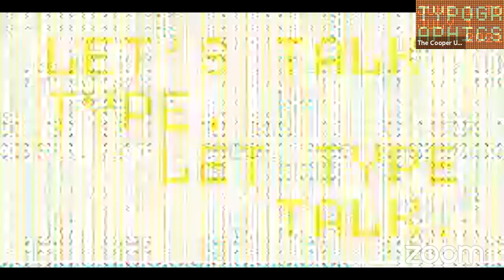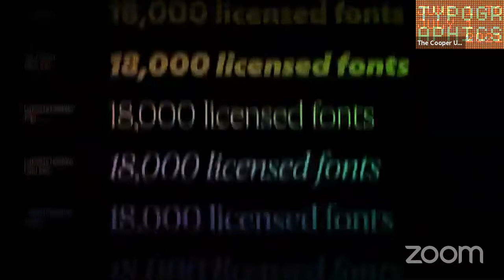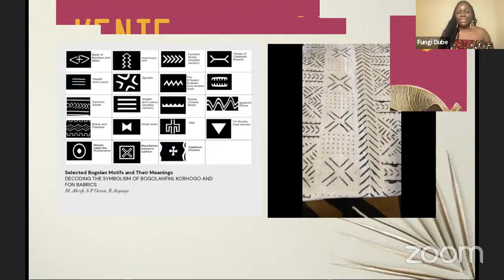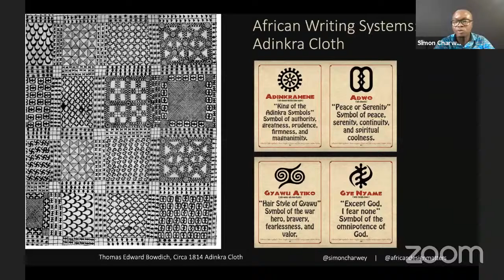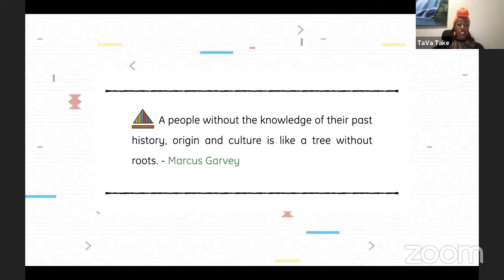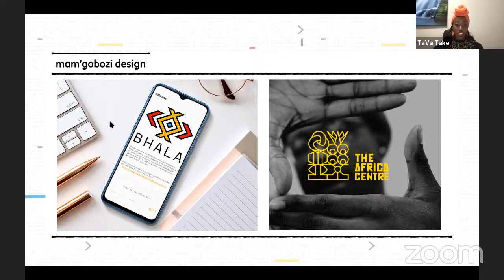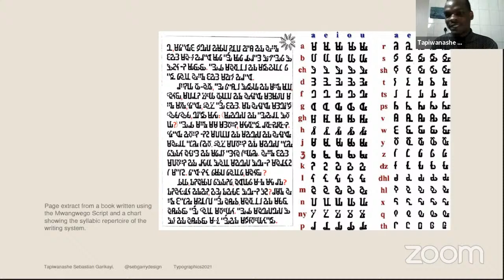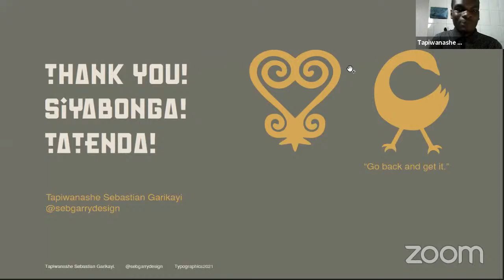2021 Typographics Conference Day 9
Curated and hosted by Simon Charwey, day 9 took place on June 29, 2021. Speakers included Fungi Dube, Taurai Valeri Mtake, and Tapiwanashe Sebastian Garikayi.

19:31 Threads: Writing and Graphic Systems Embedded in African Textiles
with Fungi Dube
Typically, writing systems are methods of visually representing verbal communication and are based on a script and set of rules that regulate their use. However, writing systems differ and fundamentally have to be a reliable form of information storage and transfer.
This presentation spotlights African textiles and the exceptional significance that they have as a form of communication, information storage and transfer. Other than the historical and spiritual significance they hold not only in the choice of colours, dyes, and threads; they also incorporate symbols and figural compositions which are directly linked to proverbs and elements and therefore represent another dimension of story-telling that takes the place of the written word.

44: 03 Indigenous Knowledge of the Bantu Symbol Writing
Taurai Valerie Mtake
Madímì, a study of the Indigenous Knowledge of the Bantu Symbol Writing and how it may be revived in South African contemporary visual practice as well as passed on to the next generations. Capturing Indigenous Knowledge as a ‘living’ knowledge, that is capable of being preserved and transferred, while being produced and imagined in contemporary and future ways. How design can become a vehicle for the preservation and promotion of indigenous knowledge systems. Walking through Madímì‘s conceptual and practical connection to Indigenous Knowledge, and to unpack your creative process in terms of how fluidly it flow/ed between keeping and creating knowledge.

1:10:46 The Sankofa in the Afrikan writing system journey
Tapiwanashe Sebastian Garikayi
Sankofa can be defined as “going back to the past and bringing forward that which is useful” In this talk, I’ll share my journey of creating fonts for Afrikan writing systems demonstrating how that can enable us to connect the past with the present allowing us to be culturally intelligent designers of the future!